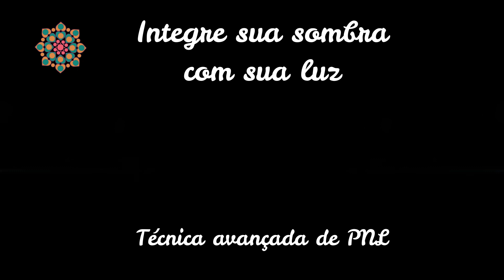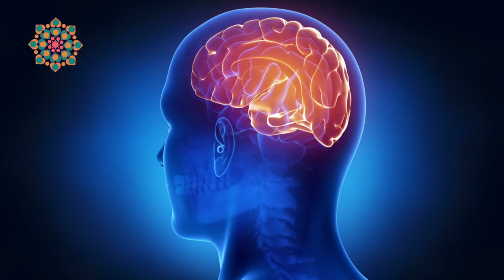INTEGRE SEU LADO SOMBRA COM SEU LADO LUZ E SEJA UM HUMANO 5D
Somente na tridimensionalidade (3D) onde estamos, enxergamos o mundo de forma dual, quando na realidade, trata-se da mesma coisa em polaridades diferentes. Luz e Sombra é o que nós somos (partes do mesmo Ser). O bem e mal simplesmente não existem.